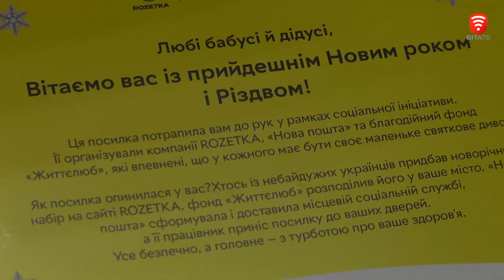Важливо 2020-12-29 18:00